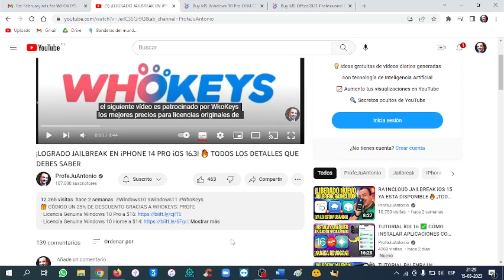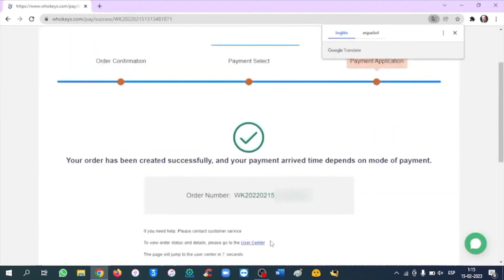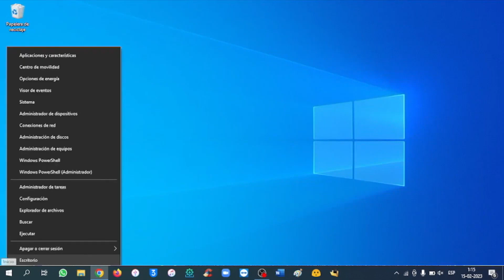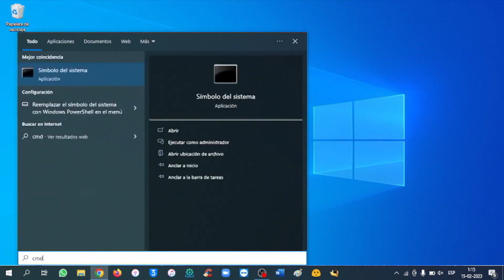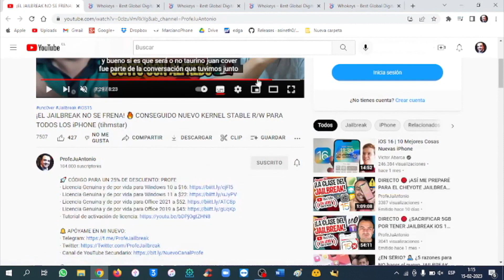IMPERDIBLE 🎁 LICENCIAS DE POR VIDA Windows 11 Pro / Windows 10 Pro / Office 2021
💡 Video patrocinado por Mediamz, Agencia Global líder en marketing digital de influencers